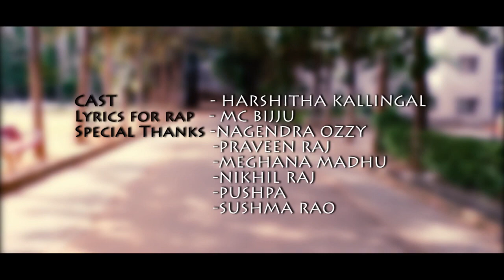ಓ ಒಲವೇ || O Olave - Video Song || ArpithGowda || MC Bijju || Kannada Song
ಓ ಒಲವೇ ( o olave ) kannada song composed by Arpith gowda and music by mc bijju . song was released on 28th aug 2013

SONG DETAILS:

Song Name : O Olave (ಓ ಒಲವೇ)
Singer, Lyrics : Arpith Gowda
D.O.P : PRV Photography ( shivu )
Produced : Maina Gowda
Label : AG RECORDS
Digital Partner : SOUNDSID®️

listen o olave  track from Arpith Gowda